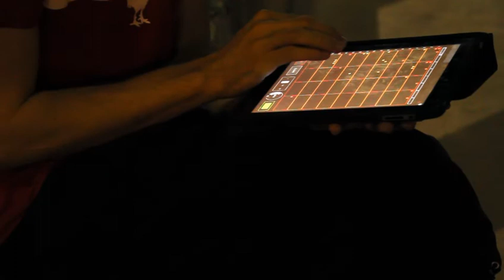18 Drums & (one) bass - Construcion Day - Bat Yam Biennale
18 Darbuka drums and 36 robotic arms are controlled via wireless communication. Drum music is composed and played at a music sequencer on an iPad.

The project was presented at the Bat-Yam international biennale of landscape urbanism, September 2010, as a part of the 'Green to Blue' ecological street project. During the biennale, electricity generated by wind turbines and photovoltaic cells was used to operate the robotic Darbuka drums. The drums were mounted on the wind turbines poles, creating a hybrid, digital-mechanic drumming circle, a futuristic-traditional acoustic space.

Darbuka drums and robotics: Assaf Talmudi, Liat Segal and Jonathan Rubin.
Green to Blue, Street Production: Matanya Sack and Uri Reicher.
Performing: Beno Handler and Assaf Talmudi